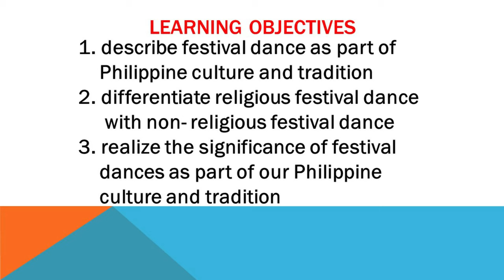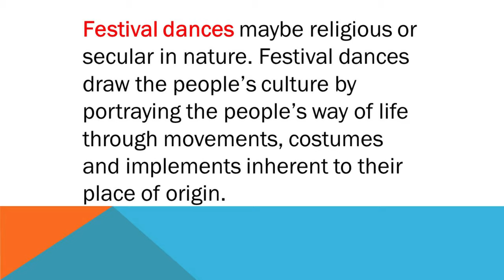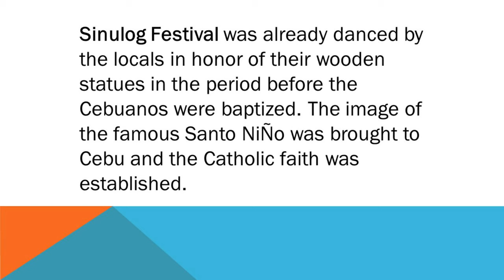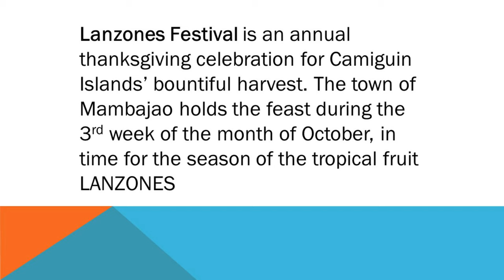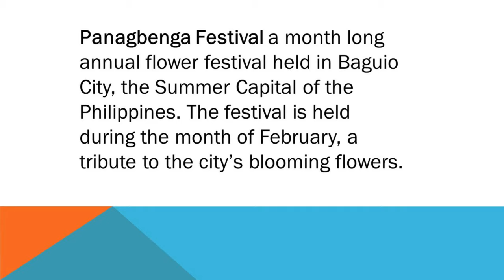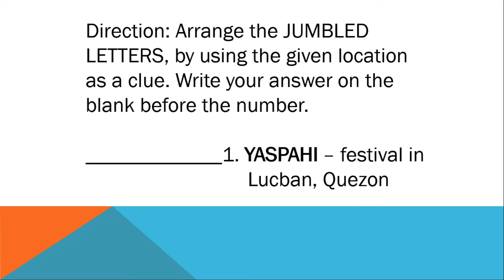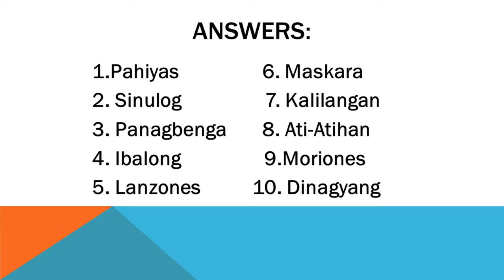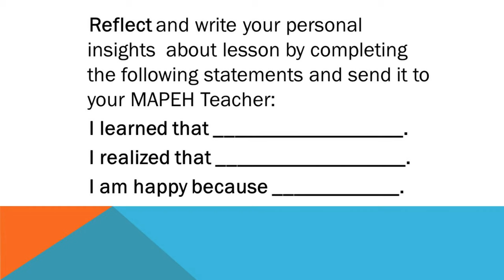Quarter 4 Grade 7 Physical Education: Philippine Festivals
Demonstration Jose Fulgar